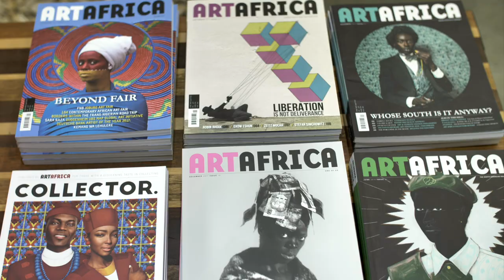Cécile Fakhoury: Director at Galerie Cécile Fakhoury on Yéanzi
ART AFRICA spoke to Cécile Fakhoury at Galerie Cécile Fakhoury at the Investec Cape Town Art Fair 2018 about the work of Yéanzi, there solo artist.